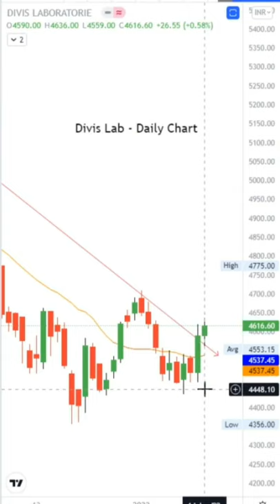Divis Lab Share, Divis Lab analysis, Divis Laboratories, divis Syed's-StockMarket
Hey, have you tried *Upstox*? I've been trading with them and thought you’d love it too! Upstox is one of India's largest and fastest-growing investment platforms with over 60 lakh users. Recently they’ve introduced a new app, which is swifter, smarter, smoother and easy-to-use, for both pro traders and beginners. It allows you to invest in Stocks, Futures, Options, Mutual Funds, IPOs and more and offers Rs. 1000 brokerage credit valid for the first 30 days. Opening an account is fast and paperless!

Syeds-stockmarket